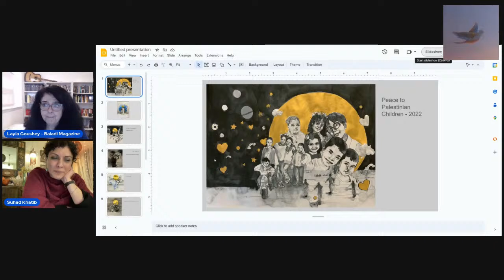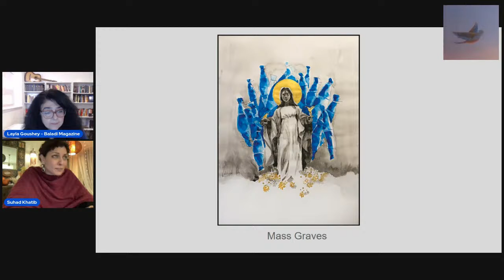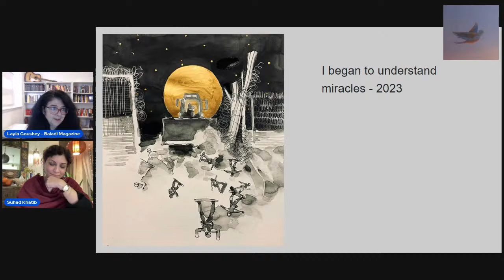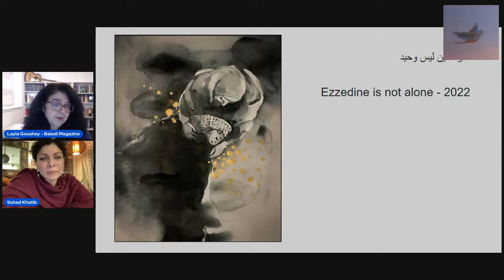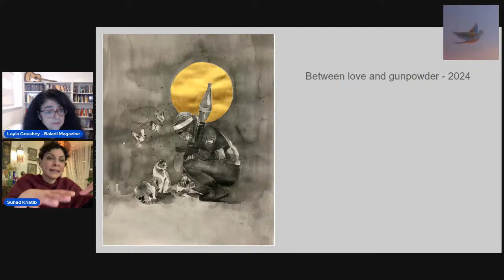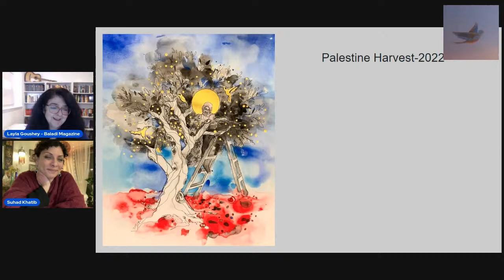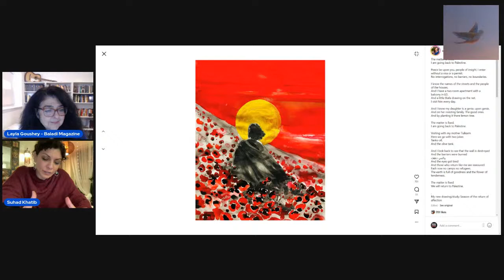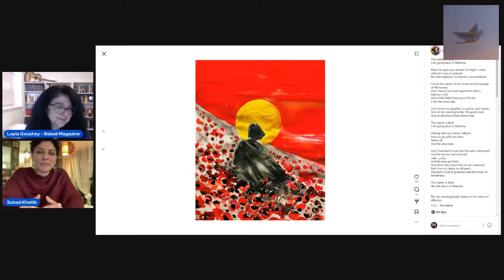Suhad Khatib: On Art and Genocide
suhad khatib, an amman based artist & designer.
Reversing the harm of propaganda through art and philosophy.
One painting/study at a time.